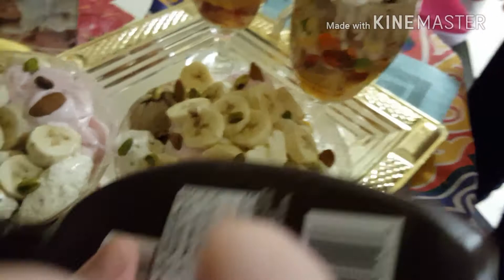سلطه الفواكه بالايس كريم طريقتى فى سلاط الفروت بطعم مختلف باردةومنعشة 🍦🍧🍨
Fruit salad with ice cream in a variety of flavors
سلاط فروت بالايس كريم